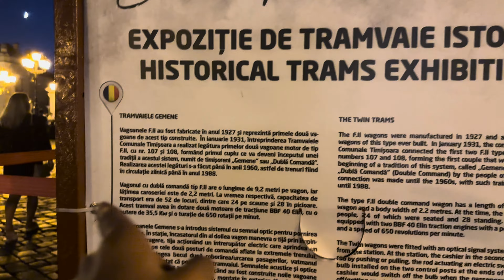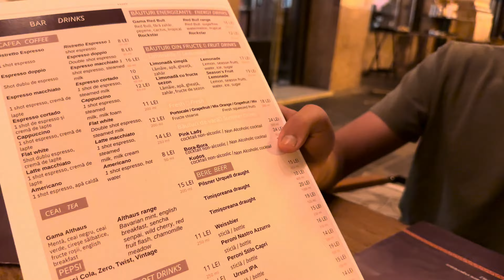TRYING THE FAMOUS DRINK IN ROMANIA | BHAI KA HOME TOUR | CITY CENTER ROMANIA | Hasnain Naqvi Vlogs